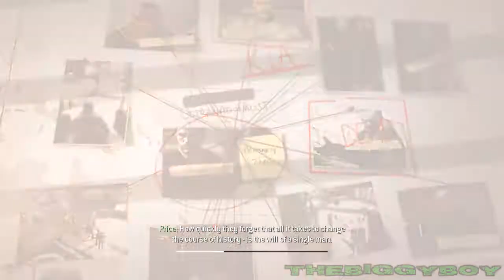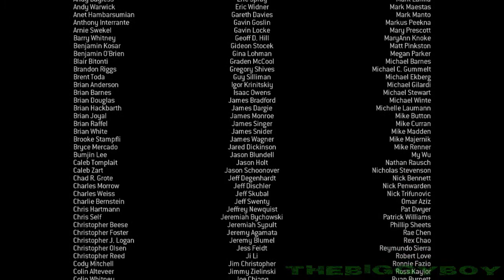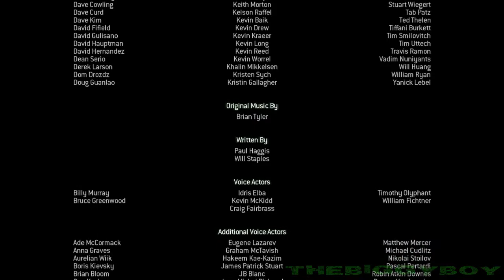CALL OF DUTY: MODERN WARFARE 3 - Prelaz igre / 16. DEO / KRAJ |SRB